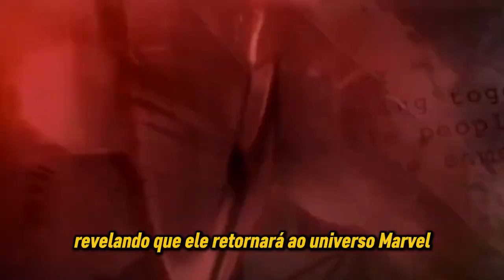Incrível! Robert Downey Jr. é o Novo Vilão da Marvel!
Neste vídeo, revelamos uma das maiores surpresas da Comic-Con: Robert Downey Jr. está de volta ao Universo Cinematográfico da Marvel, mas desta vez como o icônico vilão Doutor Destino! Descubra todos os detalhes sobre o retorno do ator e como ele se encaixa nos novos planos do MCU, incluindo a direção dos irmãos Russo e as próximas produções da Marvel. Não perca essa incrível reviravolta que promete mudar tudo!